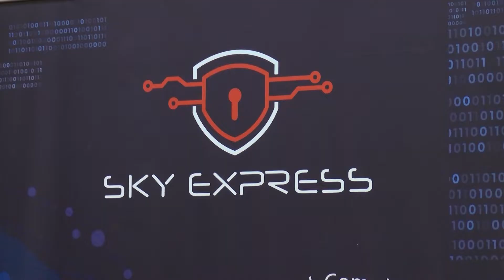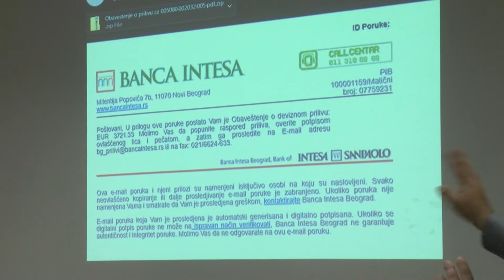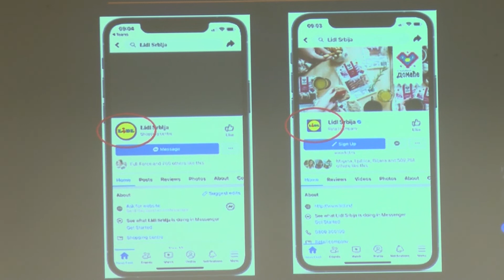Značaj i mogućnosti zaštite digitalnih podataka